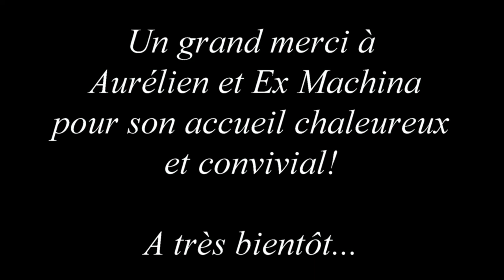Rencontre avec l'Association Ex Machina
Pour cette première interview de la chaîne, je suis allé à Reims afin de découvrir et de rencontrer les pratiquants d'AMHE de l'Association Ex Machina.

Si vous souhaitez réaliser une interview pour mettre en avant votre club AMHE, contactez moi directement sur la chaîne, oui ici:

Rejoignez nous sur la page FB:
Ecole d'Arts Martiaux Français

Et sur instagram:
les_arts_martiaux_francais

Merci à Wei pour les conseils judicieux! :) ;)